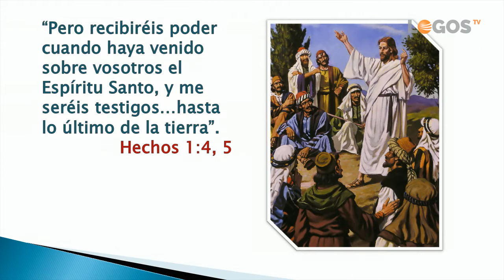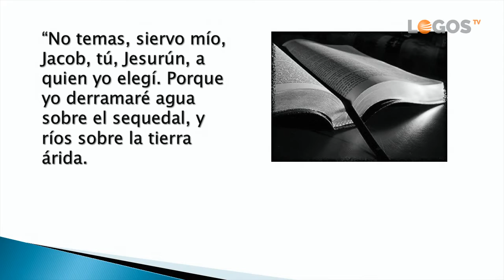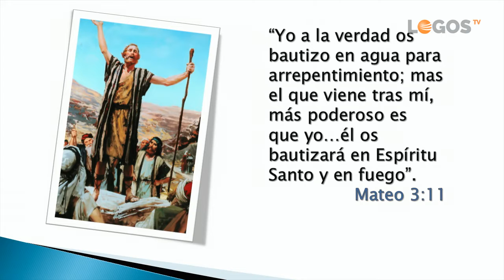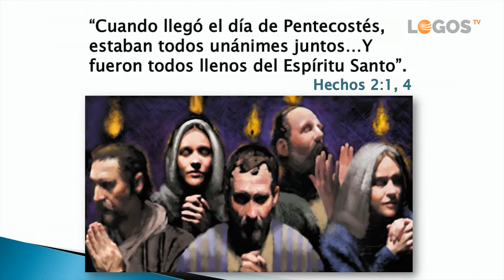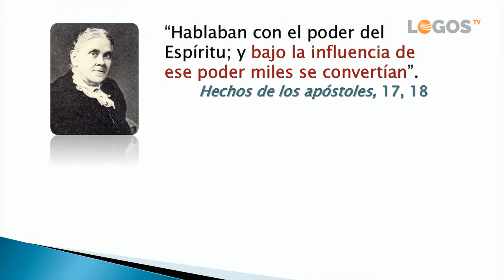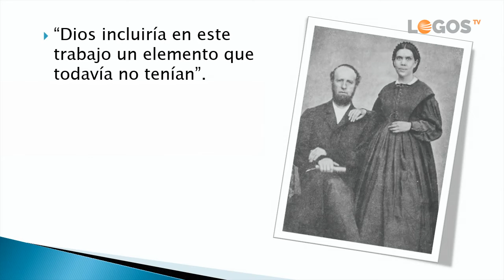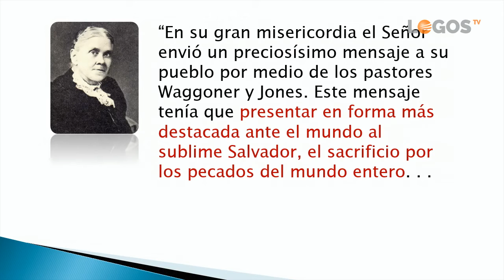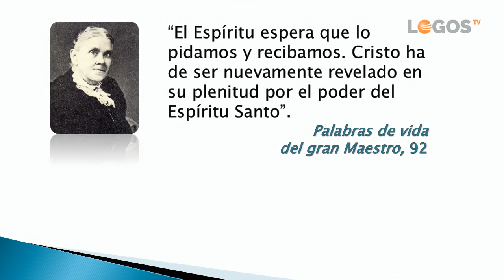La hora del Espíritu Santo - 01 La gran promesa del Padre - Ron Clouzet